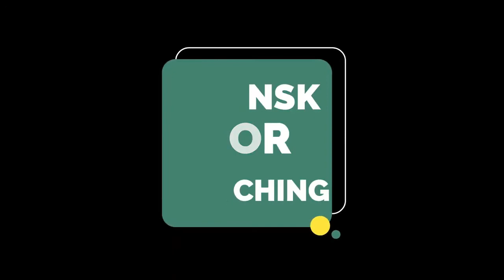Alfredo Morelos Goal vs Crvena Zvezda | Rangers FC - Crvena Zvezda 3-0 | Penalty Kick Morelos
- THE MOST BEAUTIFUL FANS CLIPS DIRECTLY FROM THE STADIUM

🗣There Is No Life Without Football

- Welcome To : PASSION ULTRAS ⚽
Rangers FC - Crvena Zvezda 3-0 | Alfredo Morelos Goal vs Crvena Zvezda In EUROPA LEAGUE - PLAY OFFS - 1/8-FINALS

⚽ James Tavernier takes the corner and Leon Balogun (Rangers) rises highest near the penalty spot to plant a brilliant header into the right side of the goal. The score is 3:0.

_ Rampant Rangers crush Red Star
Rangers put one foot into the UEFA Europa League (UEL) quarter-finals with a pulsating 3-0 win over Red Star Belgrade at Ibrox. The Scottish champions continued their imperious form on home soil, having now gone 20 games without defeat on their own turf.

VAR proved crucial in an electrifying opening 15 minutes. First, Aleksandar Katai’s gorgeous curling finish into the top corner was ruled out for an offside in the build-up after just three minutes. A review came to the hosts’ aid once more, as Slavoljub Srnić was penalised for a challenge on Ryan Kent inside the box. Rangers skipper James Tavernier stepped up to finish emphatically into the top corner from 12 yards and send Ibrox into raptures.

Much to the frustration of Red Star manager Dejan Stanković, Katai saw another goal ruled out for offside moments after the visitors fell behind. As with the first disallowed strike, the visitors conceded almost immediately, as a clever Rangers corner routine disorganised the defence before a poor clearance landed to Alfredo Morelos to slam home.

A crazy half showed no signs of slowing down as Red Star’s intricate build-up opened the hosts’ defence, before Ryan Jack hauled Mirko Ivanić down inside the box. However, Katai was denied by a phenomenal save from 40-year-old Allan McGregor. Giovanni van Bronckhorst’s men were looking lethal on the break, and Glen Kamara nearly added a third before the interval, but his effort sailed over the bar.

Red Star continued to struggle while defending set-pieces and it cost them once soon after the restart. Tavernier’s precise delivery was met by Leon Balogun, who produced a phenomenal header which nestled into the far corner. Connor Goldson was the next to threaten from a dead-ball situation, but his looping header was cleared off the line.

It was not a night without danger for Rangers, highlighted by Guelor Kanga rattling the barn as Red Star aimed to reduce the deficit. However, another historic night at Ibrox will leave the ‘Gers’ faithful dreaming of European glory, and they are now odds-on to end a two-year run of UEL last-16 exits.

_ MATCH REPORT: RANGERS 3-0 CRVENA ZVEZDA
RANGERS will travel to Belgrade next week with a three-goal lead in place after tonight’s stunning UEFA Europa League, Round of 16 win over Red Star at Ibrox Stadium.
A brilliantly taken penalty from captain James Tavernier, a terrific finish from Alfredo Morelos and a stunning penalty save from Allan McGregor meant the Light Blues were in a strong position at the end of a pulsating first half that was action packed from start to finish.
The second half provided more of the same with a further goal from Leon Balogun on 51 minutes giving Giovanni van Bronckhorst’s side a hugely memorable first-leg victory over Dejan Stankovic’s men.

As expected, the pre-match atmosphere was electric as the teams emerged from the tunnel, with Rangers wearing their all-blue kit and the Serbian visitors sporting their famous red and white striped jerseys
The game started at a high tempo and with just two minutes on the clock Red Star had the ball in the net when playmaker Aleksander Katai curled a terrific shot beyond McGregor in front of the Copland Stand. Thankfully, there was a player in an offside position in the build-up, which was confirmed by VAR.

// Source Vidéos :  👇🏽

In this channel we cover all interesting football activities from all the league's   ~generally football content

everything interesting in the World of FOOTBALL :
Fans Support Videos 🔥
Matchday Videos 🔥
and more...

Every subscription motivates us more to create videos for you!